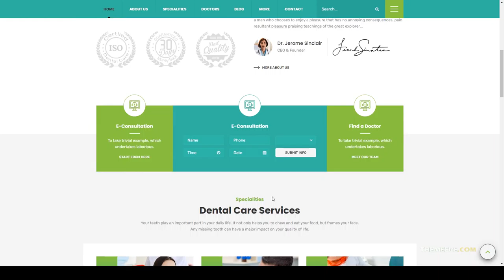Dento - Dental Care WordPress Theme health patient Website Builder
Columns 4+

 Layout Responsive

 Tags clinic, dental, dental clinic, dental practice, dentist, doctor, doctor appointment, doctor wordpress, health, healthcare, hospital, medical, patient, stomatologist